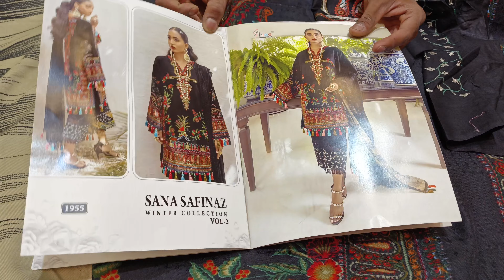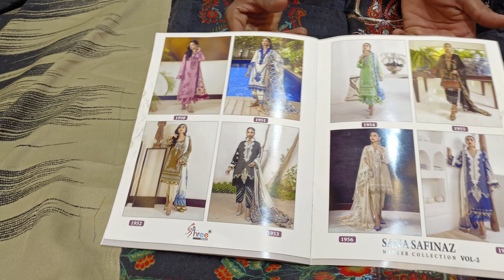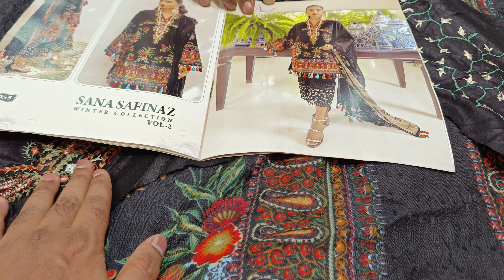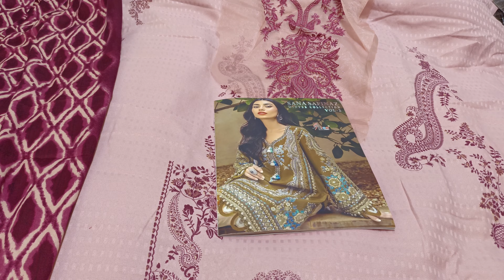Sana Safinaz Winter Collection Vol 2 || Woolen Pashmina Patch Work Suits || WhatsAap 8309840285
Hii guys,

Welcome to MANHA RS DESIGNERS YOU-TUBE CHANNEL!!

We Are The wholesalers & Suppliers Of Pakistani Dresses, Pakistani bridal suits, Catalog Dress Materials, Materials, Semi-Stitched Suits, Lawn Suits, Printed Suits, Bridal wear, Party wear Ready-Made Suits & Barbie Gowns.

We Deal With Wholesale Parties & Retail Customers As Well As...

PLEASE: LIKE. SHARE. COMMENTS.

ADDRESS:
SHOP NAME: MANHA LUXURIOUS WOMEN’S STORE
#16-7-388 AZAMPURA,
NEAR SAHIFA MASJID,
BESIDES ROYAL PALACE
HOTEL, CHADERGHAT
HYDERABAD.500024

FOR ANY WHOLESALE &RETAIL SALES INQUIRY PLZ CONTACT OR WHATSAAP GIVEN BELOW NUMBERS